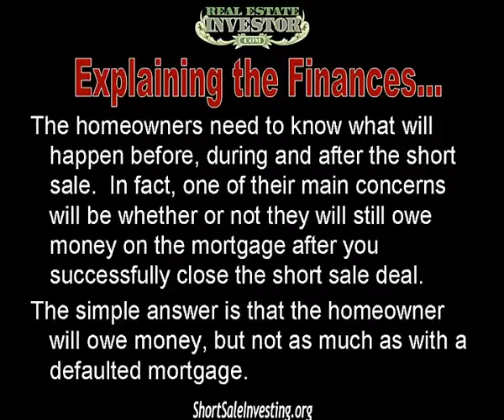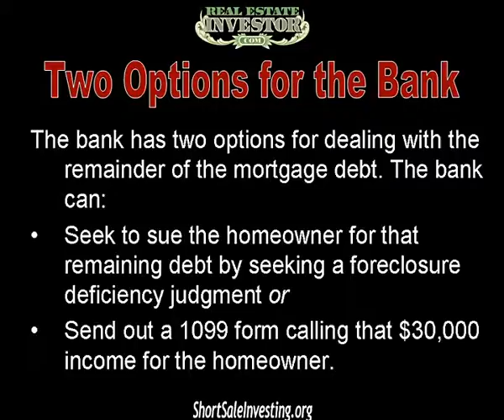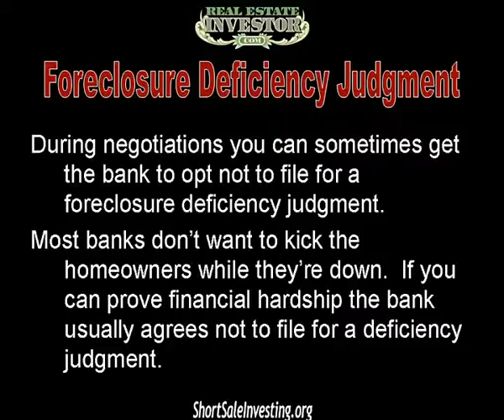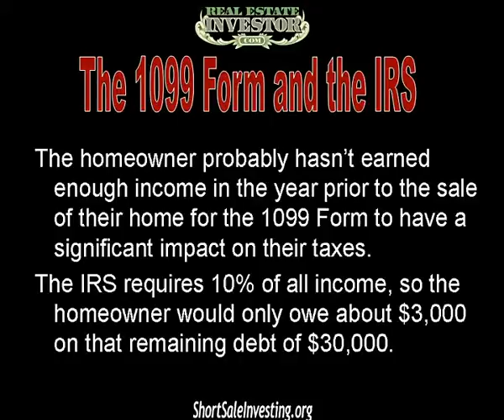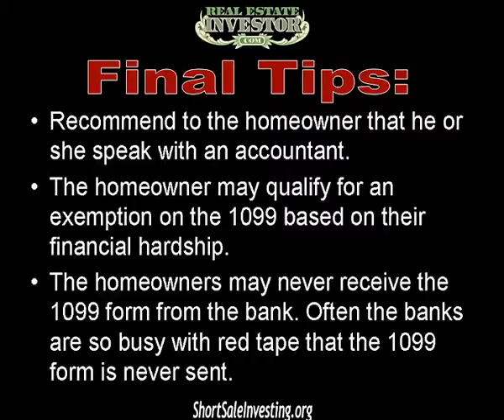Short Sales and the 1099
Most Homeowners will want to know if they'll end up owing money to the bank. Here's your answer to their question.